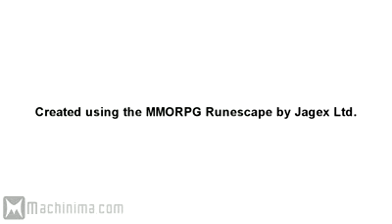Runescape Gods Exposed #4 (Runescape Machinima)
RSGE4